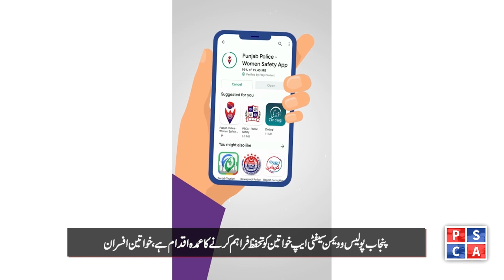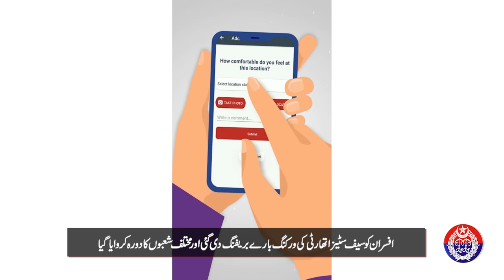Trainee Sub-Inspectors at Chung Training Center Lahore visit Punjab Safe Cities Authority | PSCA TV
Join us in this exciting video as we take you on a journey to the Chung Training Center in Lahore, where a group of eager trainee sub-inspectors visited the Punjab Safe Cities Authority. Watch as these trainee officers receive a comprehensive briefing on the inner workings of a Safe City and gain valuable insights into modern infrastructure designed to enhance urban safety and security.

In this video, you'll witness first hand the importance of familiarizing oneself with the cutting-edge technology and systems that make a city safe.

Don't miss out on this exclusive opportunity to learn about the future of urban safety and the efforts being made to create safer cities for all.